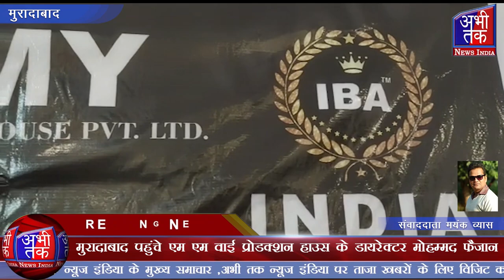मुरादाबाद पहुंचे एम एम वाई प्रोडक्शन हाउस के डायरेक्टर मोहम्मद फैजान| Abhi Tak News